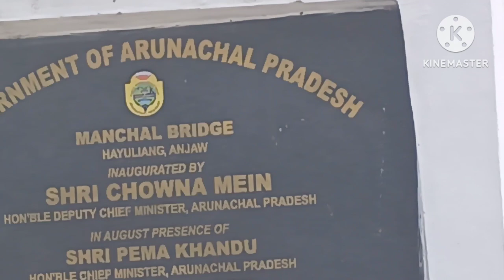Hayuliang to Bridge Vlog.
This vlog is From Hayuliang to Bridge point.